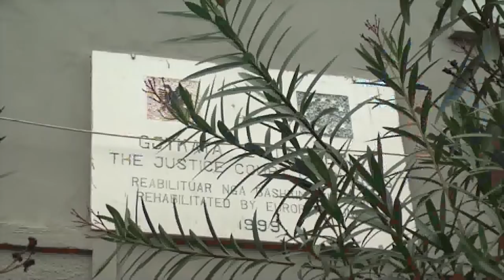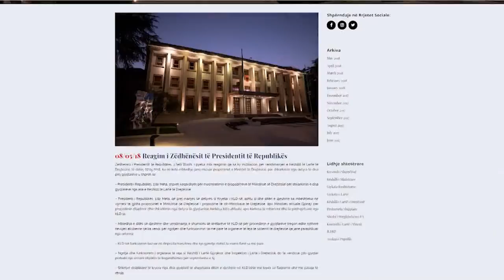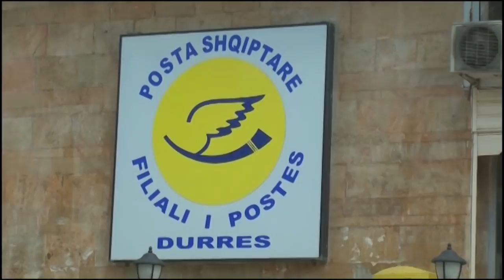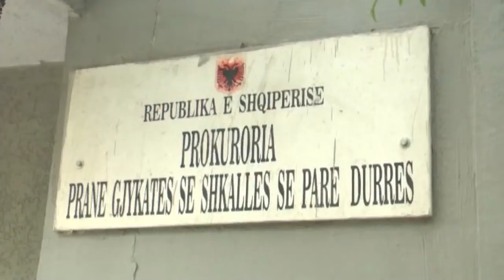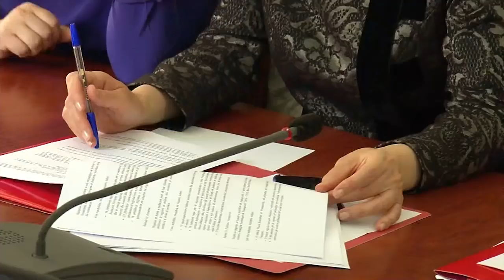Edicioni i lajmeve i orës 20:00, 8 maj 2018 - Ora News